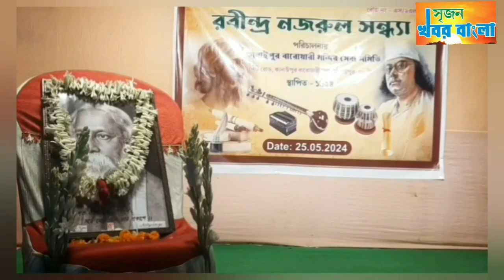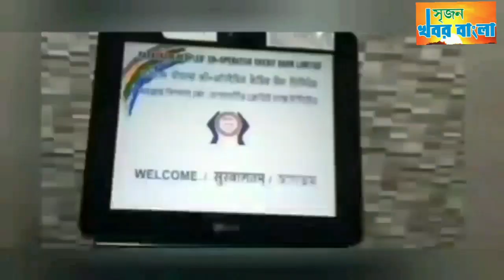কানাইপুর বারোয়ারী মন্দির সেবা সমিতির রবীন্দ্র-নজরুল সন্ধ‍্যা।